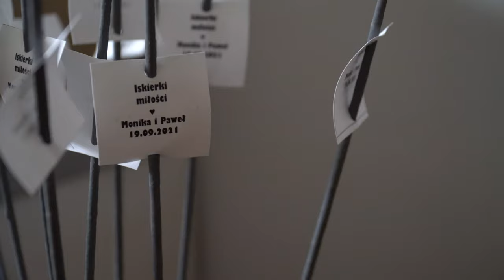Trailer 2021 Teledysk z wesela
Trailer z wesela Paweł i Monika 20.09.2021r.
Klimat weselny zachowany.
Wesele w pigułce.